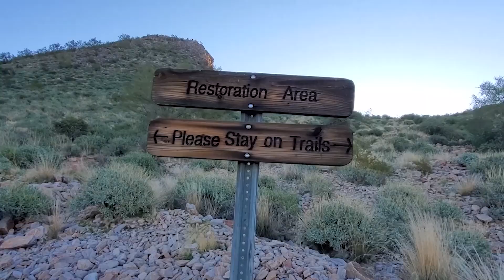Getting Silly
Another drone video showcasing some new skills and shots I've been practicing. Total turn around time from the first shot to posting was under 28 hours. I'm absolutely thrilled with the product versus production time/effort put in.

Feedback is always appreciated. I operate out of Phoenix, Arizona so DM me if you're interested in doing some work together!

 Song - Body Resonance (Ave Air)